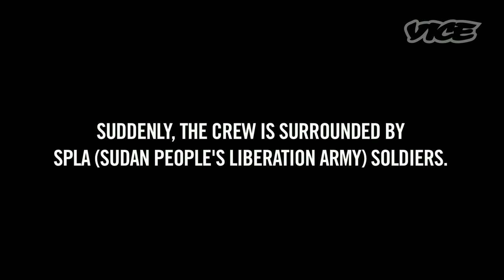Africa's Cowboy Capitalists (Part 3/3)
For maverick entrepreneur Ian Cox, Africa is the last frontier of free enterprise. The former small-time hustler has been busting his ass on the continent for years, selling and moving merchandise. In 2012 he nabbed a lucrative United Nations contract to transport equipment from South Africa to South Sudan, a country on many countries' embargo list. The other problem: the journey north entails passing through countless checkpoints and dealing with bribe-happy officials and their nonsensical paperwork and regulations.

Photographer and filmmaker Tim Freccia followed around Ian and the guys he hired for this job. "Cowboy Capitalists" documents their attempts to navigate the continent's dangerous roads and bureaucratic chaos.